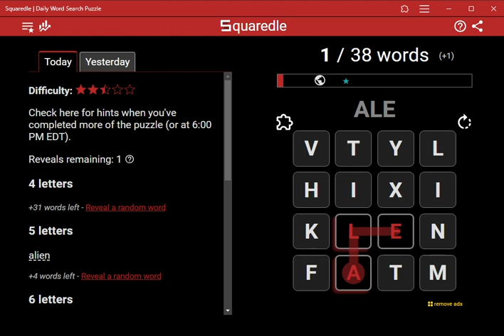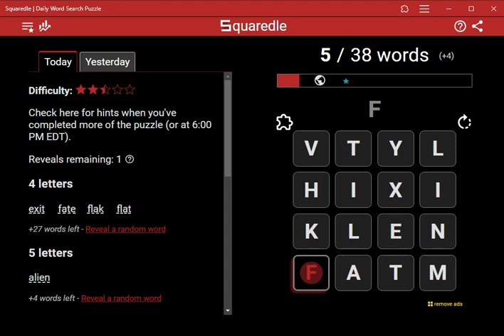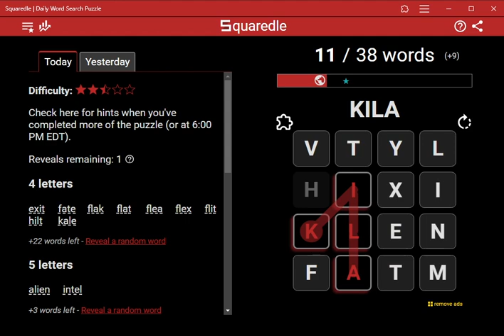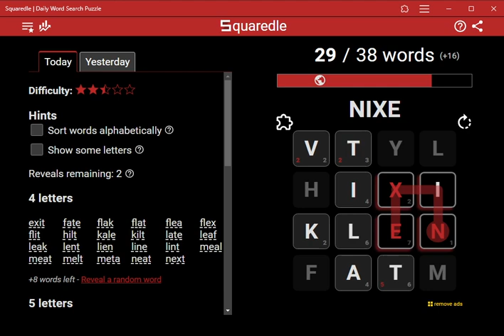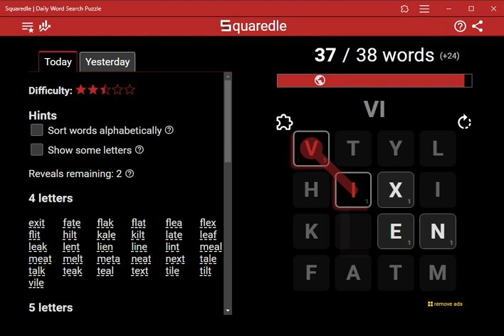AI Solves Today's Squaredle: 8/3/2024 (ASMR)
4 letters
exit
fate
flak
flat
flea
flex
flit
hilt
kale
kilt
late
leaf
leak
lent
lien
line
lint
meal
meat
melt
meta
neat
next
tale
talk
teak
teal
text
tile
tilt
vile
5 letters
alien
intel
latex
metal
vixen
6 letters
mental
9 letters
mentality
Bonus Word of the Day
lineal
Bonus words found
24 of 29 found
alexin
alit
elhi
falx
hila
ikat
ilea
ilex
ilka
kith
lakh
laten
lineal
lineality
lintel
menta
nixe
nixie
nixy
tael
tali
talkie
tela
tilak